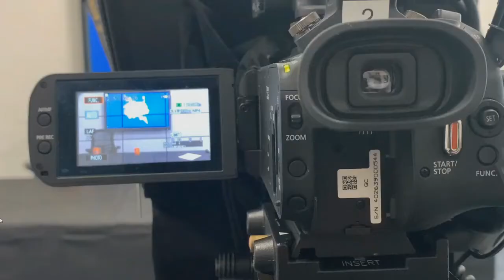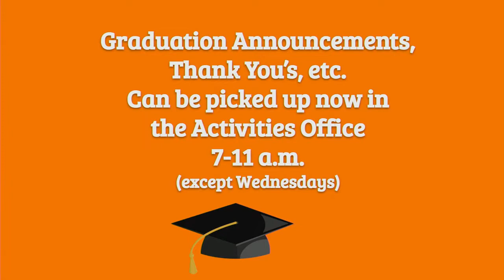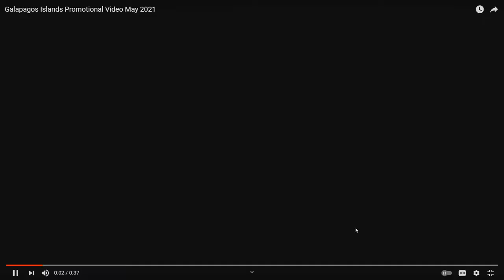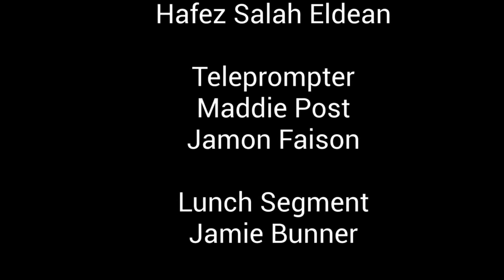BMHS Announcements 5/26/21